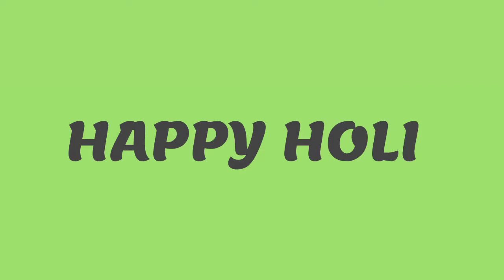Diet Puri celebrate 🥳🎉 Holi